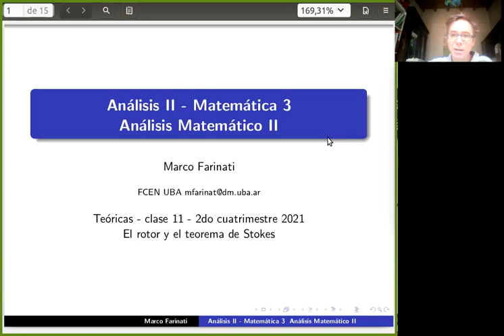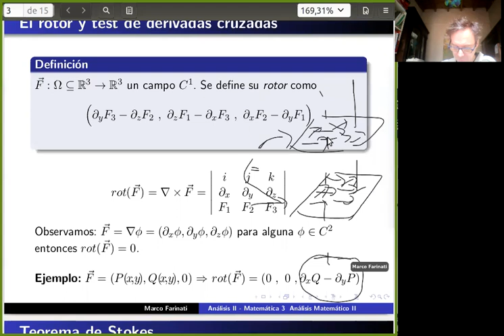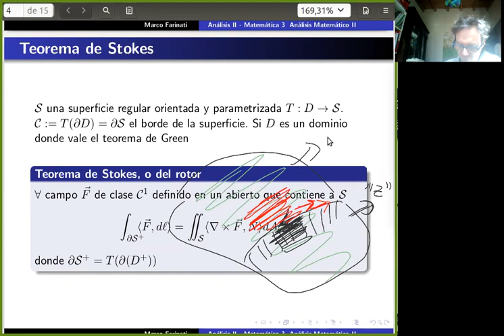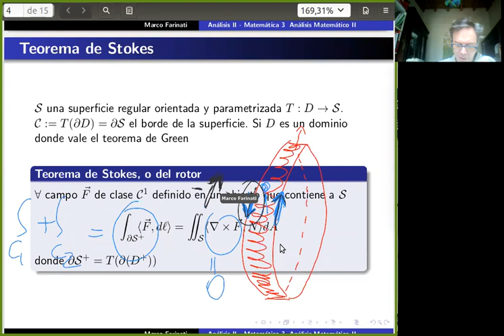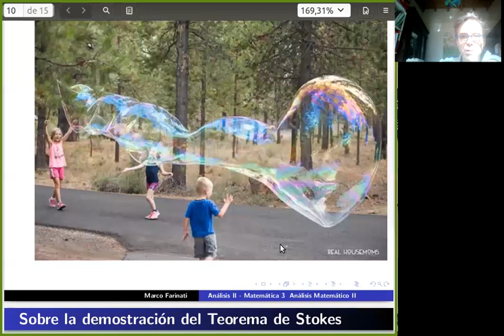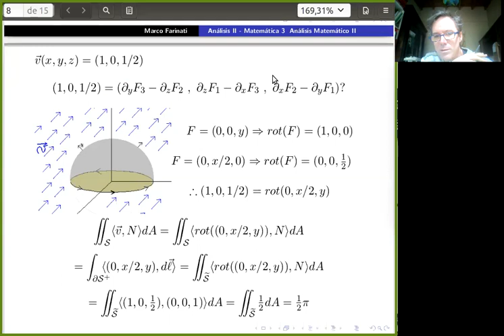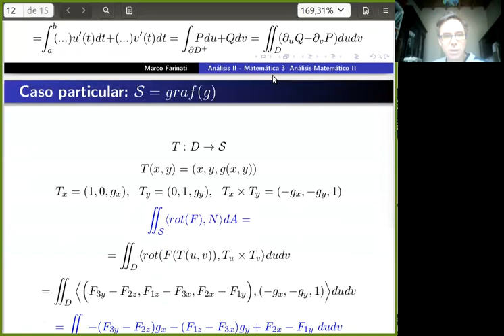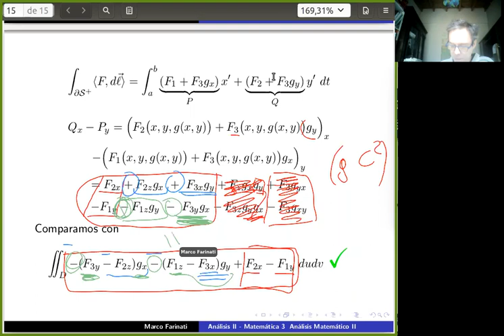Clase 11 - Análisis II - Matemática 3 - El rotor y el teorema de Stokes